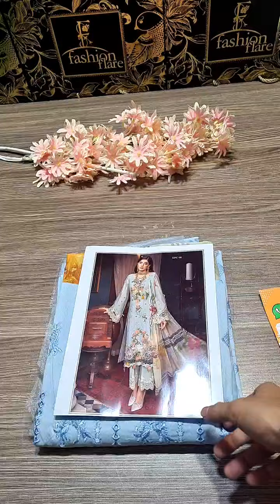𝗘𝗹𝗮𝗳 𝗙𝗲𝘀𝘁𝗶𝘃𝗲 𝗖𝗘𝗟𝗘𝗦𝗧𝗘 𝗖𝗵𝗶𝗸𝗮𝗻𝗸𝗮𝗿𝗶 𝗟𝗮𝘄𝗻 - 𝟬𝟴𝟯𝟭𝟵 - 𝗡𝗲𝘄 𝗔𝗿𝗿𝗶𝘃𝗮𝗹,